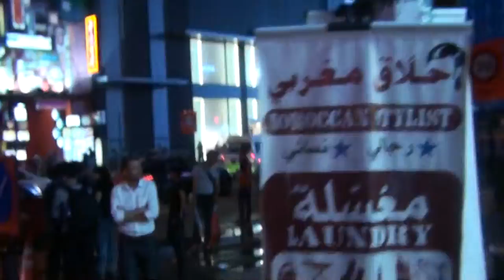Travel without Borders to Malaysia 21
By Morad Yasin